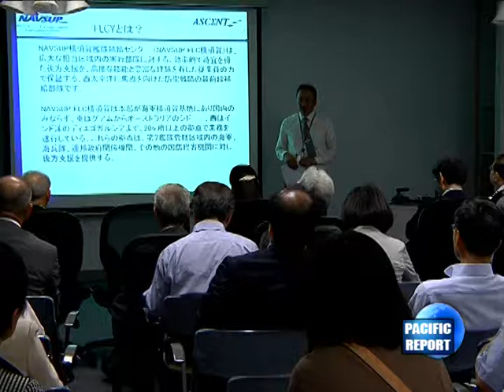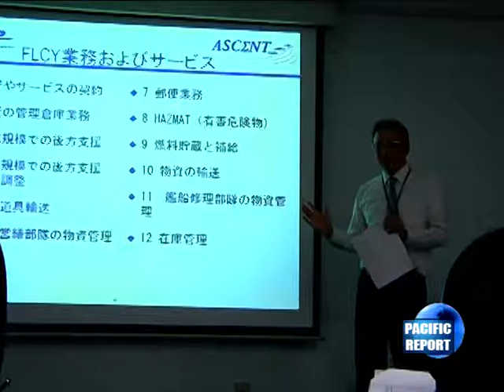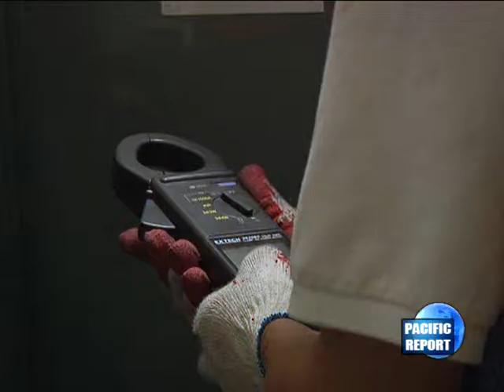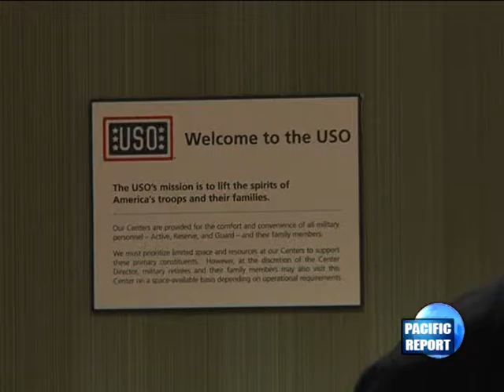18 Jul PacRep